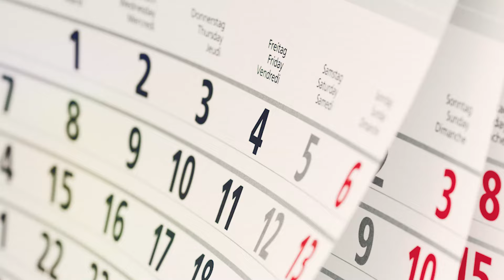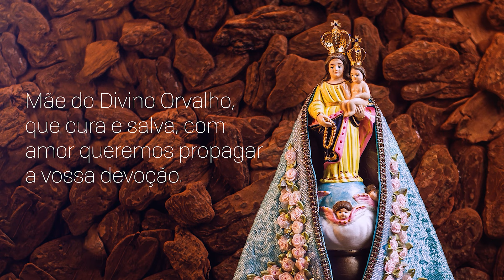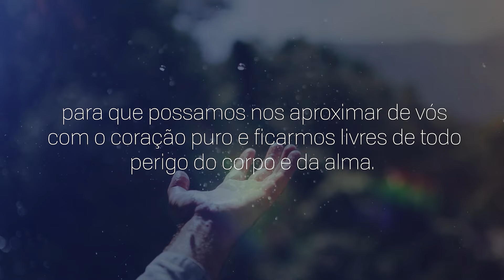Consagração a Nossa Senhora | 30/01/2024